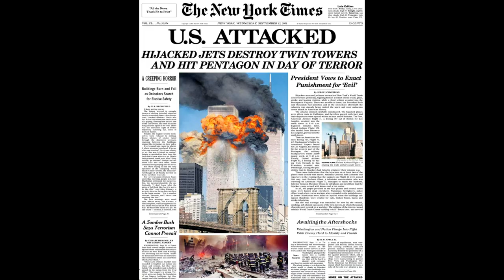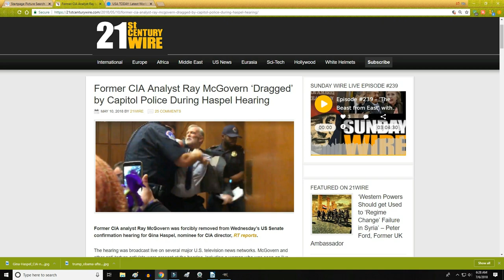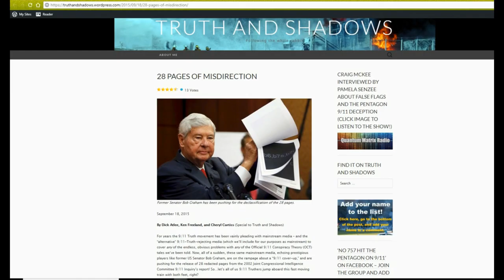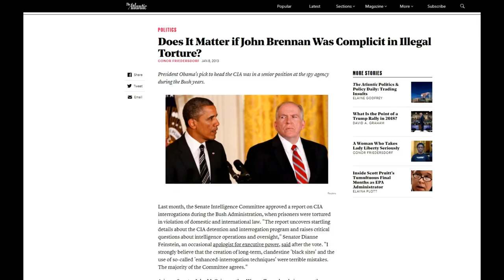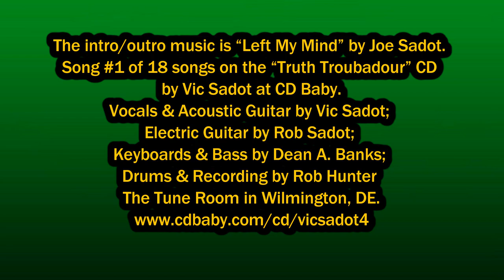Ray McGovern Answers Torture Accountability Question at Deep Truth Livestream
The Mockingbird Media Panel was the opening session of the weekend-long "Deep Truth: Visionaries Speak Out" Livestream Conference hosted by NoLiesRadio July 8-10, 2018. All panels are NOW ARCHIVED for your viewing convenience!  Please share the links!

This 7 minute video was made from a segment extracted by hummux from part of the Q&A session where "Berkeley Livestream Audience Room" Organizer, and 9/11 Truth singer-songwriter, Vic Sadot, asks Ray McGovern questions about "Torture Accountability". "Mockingbird 2.0: Propaganda, Fake News, Fake History, & Outright Censorship" Panel Participants: Tom Kiely, Moderator. Panelists: Ray, McGovern, Alison Weir, Mark Crispin Miller, and Gerry Docherty. Deep Truth Info

Synopsis/Context of this Excerpt: (1) 25% of the footnotes in the 9/11 Commission Report derive from Torture used as “Testimony” according to Professor Michael Truscello in the 2013 documentary "9/11 In The Academic Community" by Adnan Zuberi; (2) Obama’s Dec 2016 secrecy classification of the 6,700 pages of the 2014 Senate Intelligence Report on US Torture "green-lighted" Trump to appoint Gina Haspel to head the CIA, a woman who had overseen torture sessions at a black site in Thailand; (3) Ray was roughed up by the Capitol Police at the Senate hearings on Haspel's nomination on May 10, 2018; (4) The 9/11 Truth Movement needs to join the growing movement to win the release of the Torture Report so that it will be used to seek truth and justice via prosecutions and the process of legal discovery.

Join the BORDC campaign! The Bill of Rights Defense Committee: Will the Senate Torture Report Disappear? May 2, 2016 by Chip Gibbons. We demand the release of all 6,700 pages of the US Senate Report on the US Use of Torture!

See the April 28, 2016 Letter to The Honorable David S. Ferriero, Archivist of the United States National Archives and Records Administration (NARA) on Executive Branch Copies of SSCI Report April 2016 by the Defending Dissent Foundation.

Advocacy for Principled Action in Government by these 28 organizations: Allard K. Lowenstein International Human Rights Clinic; Appeal for Justice Association of American Publishers; Bill of Rights Defense Committee/Defending Dissent Foundation; Center for Constitutional Rights; Center for Media and Democracy; Center for Victims of Torture; Citizens for Responsibility and Ethics in Washington (CREW); Coalition for an Ethical Psychology; The Constitution Project Demand Progress; Duke Human Rights Center at the Franklin Humanities Institute; Essential Information; Federation of American Scientists, Project on Government Secrecy; Fellowship of Reconciliation; Government Accountability Project; Human Rights Watch; Human Rights First; National Religious Campaign Against Torture; National Security Archive; NC Stop Torture Now; No More Guantanamos; OpenTheGovernment.org; PEN; America Physicians for Human Rights; Psychologists for Social Responsibility; Society of Professional Journalists; Sunlight Foundation; Win Without War; Witness Against Torture.

Sign the ACLU petition and campaign to demand the release of the Senate Report on Torture!

Ron Paul on Senate Torture Report (8 m 43) Published on Aug 15, 2014 at RT America YouTube Channel

Mike Gravel to Senator Mark Udall: Make Full Torture Probe Public Like I Did with Pentagon Papers (10 m 57)) Democracy Now! YouTube Published on Dec 16, 2014

America ill served by torture cover-up efforts by William E Jackson, Jr. 7-23-17 The Raleigh, NC News & Observer. R-NC Sen Richard Burr, Chair of the US Senate Intelligence Committee,

Burr buries the truth in constricted Haspel hearing by William E Jackson, Jr 4-11-18 The Raleigh, NC “News & Observer”

Does It Matter if John Brennan Was Complicit in Illegal Torture? By Connor Friedersdorf 01-08-13 The Atlantic

CIA veteran tackled at Gina Haspel hearing charged with resisting arrest by Steve Nelson, May 10, 2018 in the Washington Examiner

BERKELEY CALLING BLOG Report 6-10-18: Deep Truth Visionaries Speak Out Conference - No Lies Radio Livestream Listening Room Report on the Mockingbird Media Panel by Vic Sadot